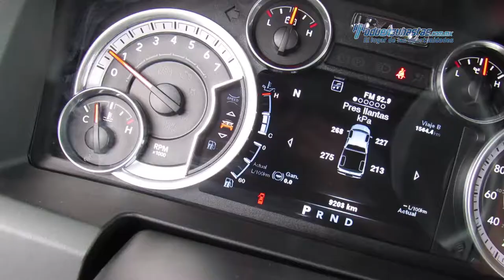Dodge - Ram 4x4 2014 - EG190999